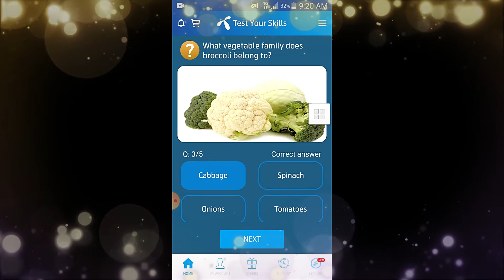If you ordered "Sansho" in a Japanese restaurant , what would you get served? | International GK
Title:- If you ordered "Sansho" in a Japanese restaurant , what would you get served? | International GK

Youtube Channels:-